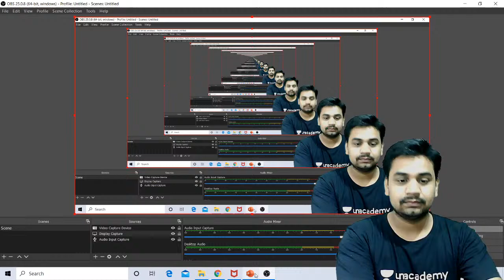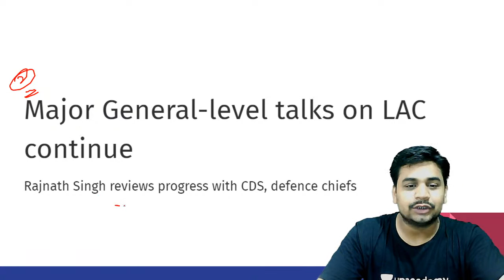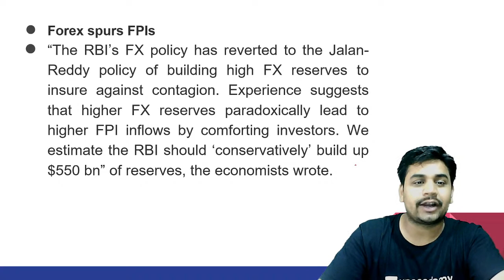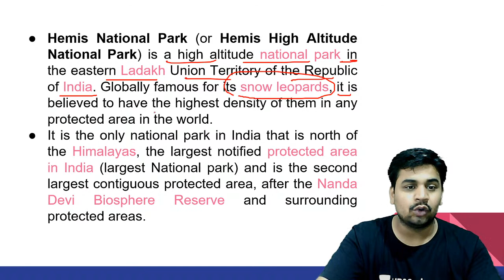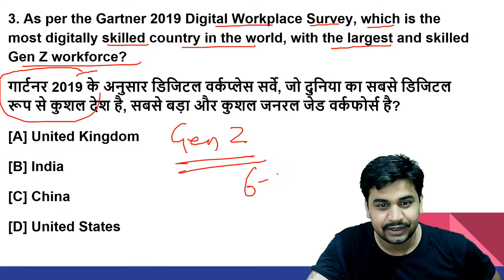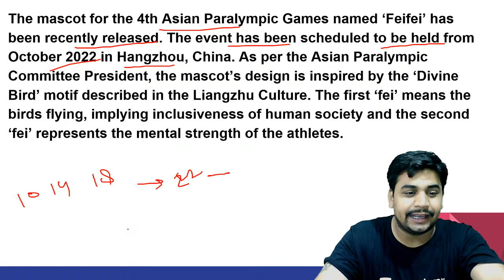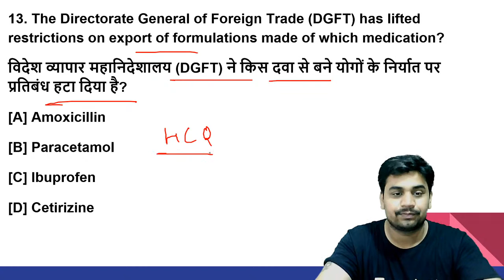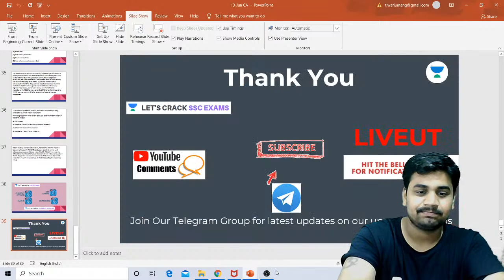13 June - The Hindu Analysis and Business Line [Current Affairs Analysis] | SSC Exams 2020/2021/2022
The Hindu Analysis and Business Line (Current Affairs Analysis) - 13 June 2020.

In this session, Umang Tiwari will cover daily news and current affairs from The Hindu and Business Line, which are essential for you to crack the general studies section.

Umang Tiwari and many other top Educators are teaching live on Unacademy.

Unacademy Subscription Benefits:
1. Learn from your favorite teacher
2. Dedicated DOUBT sessions
3. One Subscription, Unlimited Access
4. Real-time interaction with Teachers
5. You can ask doubts in the live class
6. Limited students
7. Download the videos & watch offline